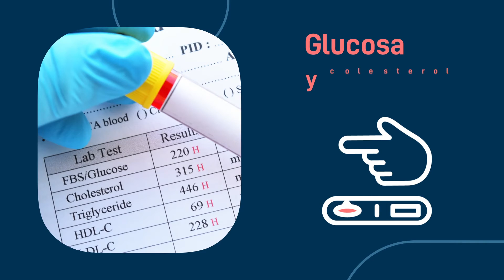Mantén tu cuerpo saludable con OMRON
Para conocer tu estado de salud es necesario identificar diferentes indicadores corporales, el peso, la presión arterial y otras medidas te ayudarán a cuidar tu cuerpo de forma integral.